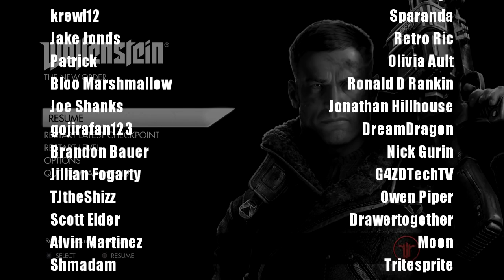HellfireComms Quick Looks [#42: Wolfenstein the New Order]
Let's party like it's 1946! Welcome back for a new HellfireComms Quick Look! We'll be taking a look at the games our Patrons have selected and giving 'em a quick once over. The games and co-commentators will always be different, but the same Hellfire style is front and center!

Next up we're taking a (quick) look at Wolfenstein the New Order for the Playstation 4!